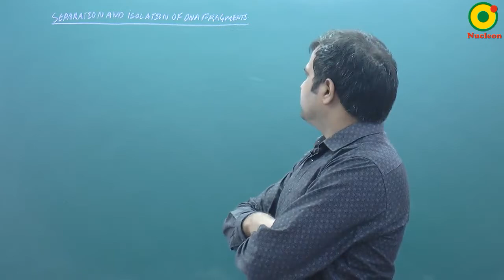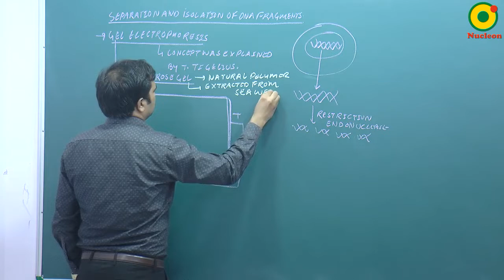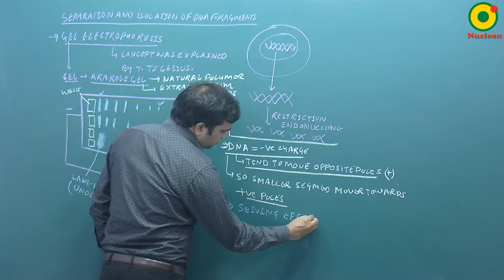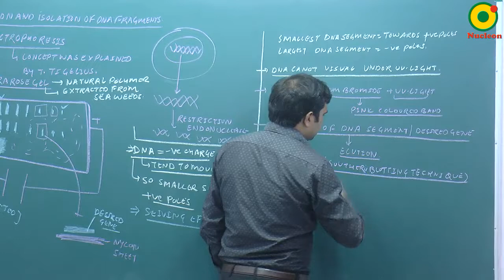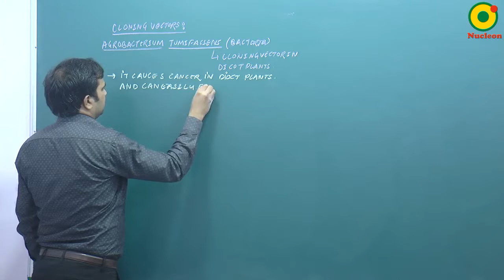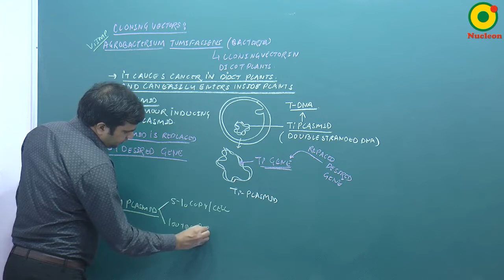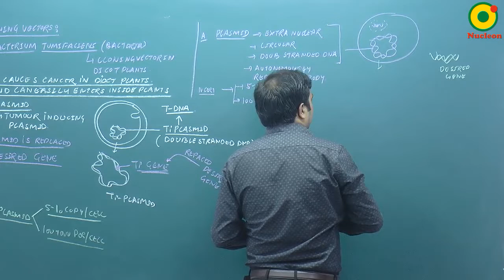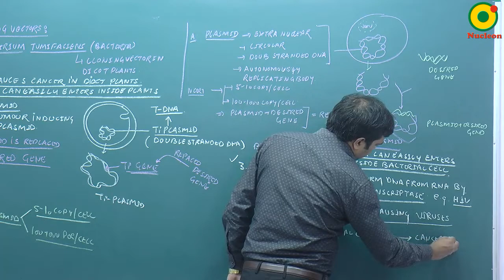Biotechnology-03 By NKT Sir @ NUCLEON NEET Biology KOTA